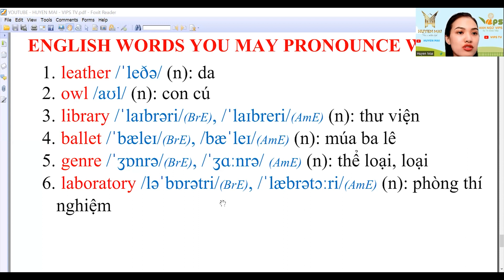NHỮNG TỪ bạn có thể PHÁT ÂM SAI phần 39